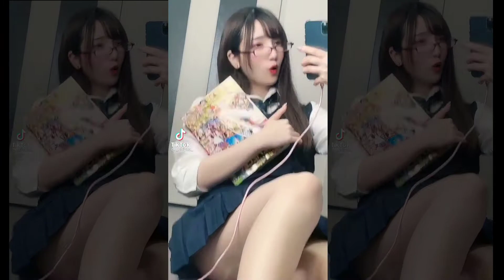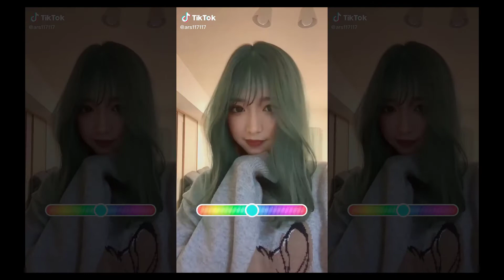TikTok Gái Nhật 🧡 Tổng Hợp Các Hot Girl Dễ Thương 🧡 Music EDM Hot 🧡🧡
Kênh Của Mình Chuyên Tổng Hợp Hình Ảnh Hot Girl , Trend, Video Triệu View TikTok Kết Hợp Với Những Bản Nhạc EDM Hot Nhất Và Được Nhiều Người Nghe Nhất Hiện Nay Trên Các Channel Music Hot Trên Thế Giới